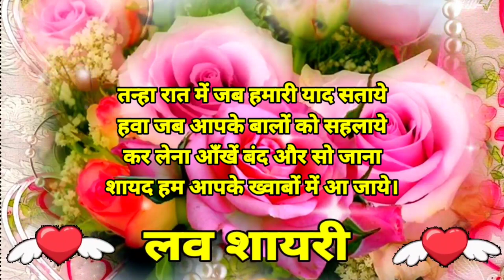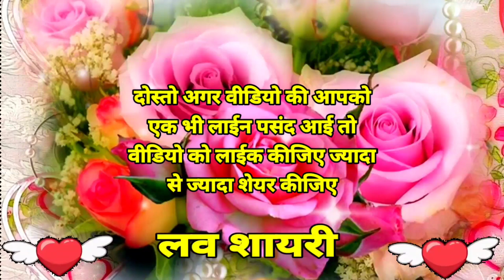🌹तन्हा रात में जब हमारी😘Good Night Status🥀Good Night Love Status🌹Good Night Shayari❤️ Good Night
Shayari wallpaper
wallpaper shayari